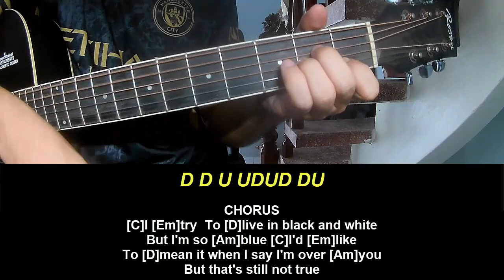Play Guitar Along Billie Eilish BLUE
Today, I will share with you Play Guitar Along Billie Eilish BLUE